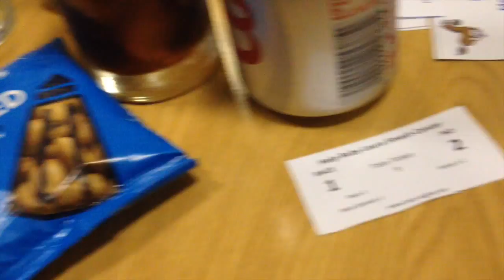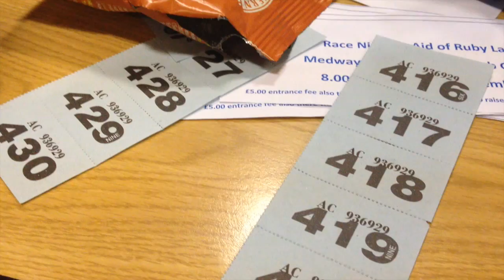Vlogmas day 21 Acrylic nails!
Still working hard in the lead up to Christmas but as you will see,, there was a little time for a fun night out at a Race night in aid of Ruby Laura who is fighting neuroblastoma.

Vlogmas day 20 - uni night out

Vlogmas day 14 - Bloopers and Shihtzu walks

Found some wonderful new friends via Vlogmas! So fantastic to link up.

I'd love to catch up with you. Come and say HI.

See these Vloggers Vlogmasses!